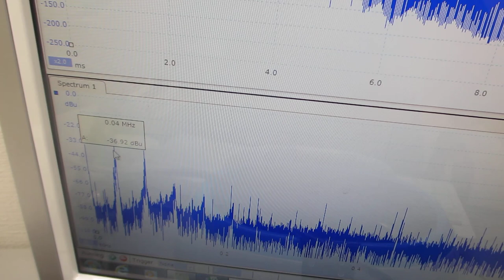１００ＭＨｚ以上の超音波伝搬状態を利用可能にする技術（オリジナル超音波プローブによる、スイープ発振制御技術）